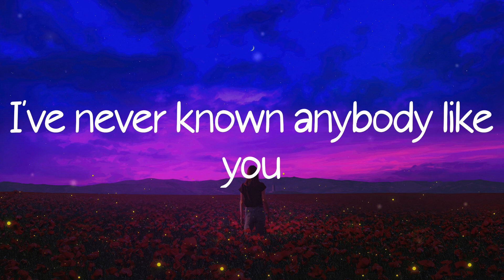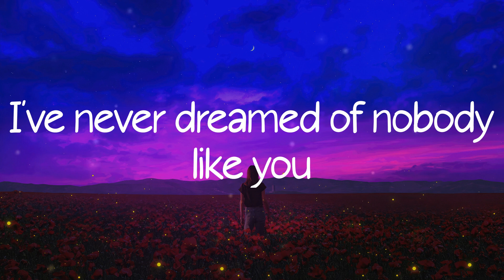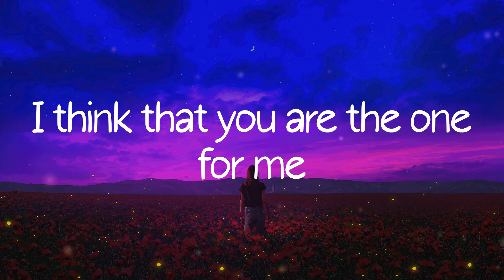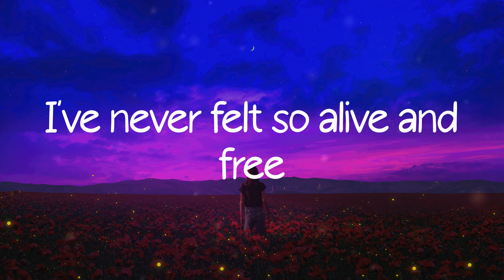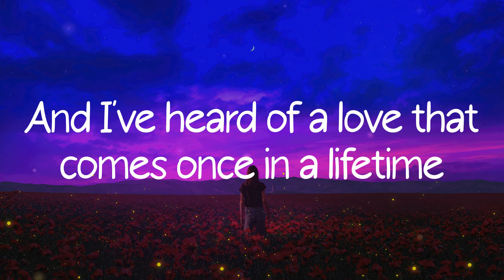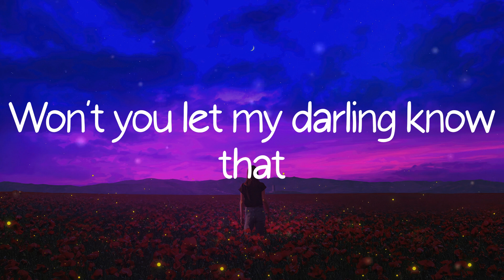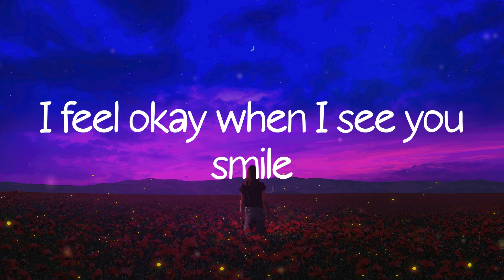Ruth B. - Dandelions (Lyric Video)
Lyrics:
Mine
Smile
Mine
Smile
Mine
Smile
Mine

Ruth B., Dandelions, lyrics Dandelions, Dandelions lyrics, Ruth B. Dandelions, Dandelions Ruth B., Ruth B. Dandelions lyrics, Dandelions Ruth B. lyrics,